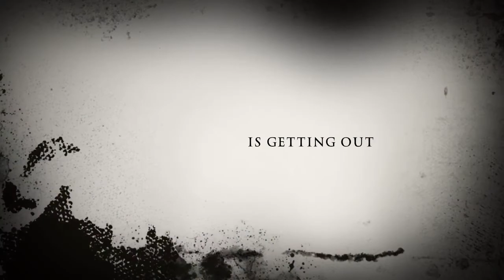Murder Mystery Trailer (2017)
This is the remake of ghost house. I like this story better. I did really make a book. 10 likes and I will read the book on my channel